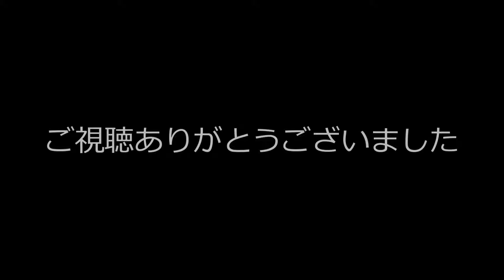【TMAX530 2017】火の見櫓＆悪路の田口峠＆長野牧場ツーリング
6月中旬に、長野方面にツーリングに行ってきました。
いつもの定番コースをベースにして、アレンジを加えたものです。
新しいカメラを手に入れたので。試し撮りも兼ねてます。
なお、今回使用したカメラは、Canon EOS RPです。レンズはRF24-105mm F4 L IS USMです。

今回のツーリングの目的は3つ。
　①火の見櫓3本を撮影。
　②田口峠の走破
　③長野牧場でTMAXと唐松並木のツーショットを撮る。
です。

※長野牧場の並木道は住民たちが散歩したりジョギングする憩いの場になっております。
　バイクで走り抜けるなどという行為は避けてください。

埼玉県小鹿野町の火の見櫓１ 8:54
埼玉県小鹿野町の火の見櫓2 10:29
田口集落の火の見櫓3 17:15
田口峠 12:08
長野牧場 19:08

バイク
YAMAHA TMAX 530 DX 2017

タイヤ
BRIDGESTONE BATTLAX SCOOTER SC2

SONY　HDR-AS300R（ライブビューリモコンキット）
※ライブビューリモコンは便利ですが、電池が1時間程度しか持たず、
　バッテリー交換できません。
　スマホとWi-Fi接続すれば、スマホがリモコン替わりになります。
　ライブビューリモコンキット無しでもOKだと思います。

動画撮影で使用したカメラ
Canon EOS RP
RF24-105mm F4 L IS USM

本動画の無断転用・転載を一切禁止します